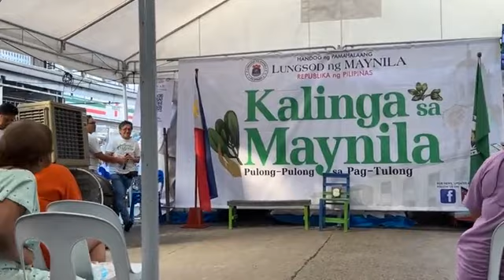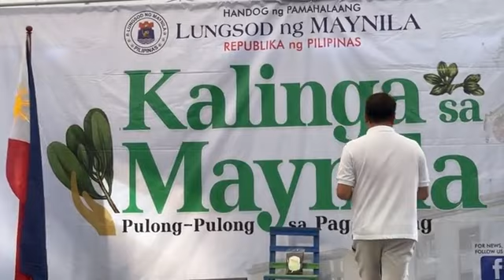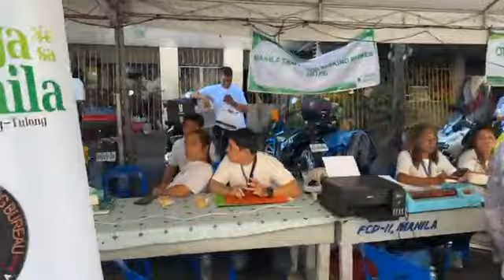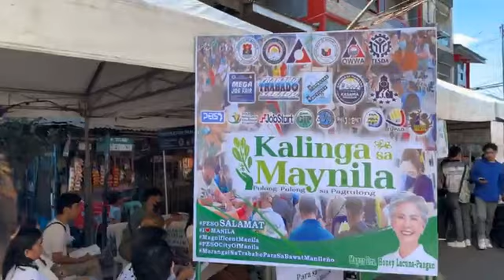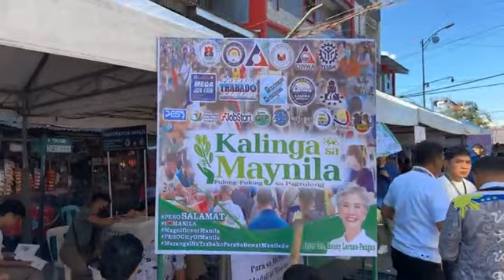Good day people from Barangay 107 & 112 here on Herbosa Street, Tondo! Kalinga in Manila in District